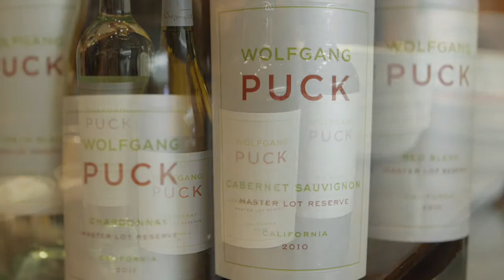Wolfgang Puck for Keep Memory Alive / Cleveland Clinic Lou Ruvo Center for Brain Health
Chef Wolfgang Puck tells the story of Keep Memory Alive and why he supports the organization's annual Power of Love(TM) gala.

Care for today. Research for tomorrow.

At Keep Memory Alive, we're committed to improving the lives of patients and their families as they navigate the extraordinary challenges of brain disorders. Donations to Keep Memory Alive support Cleveland Clinic Lou Ruvo Center for Brain Health, which treats patients with Alzheimer's, Huntington's and Parkinson's disease, as well as frontotemporal dementia and multiple sclerosis.

The Lou Ruvo Center for Brain Health offers a unique model of integrated care and research. With over 25 clinical trials in its portfolio, the center is among the largest Alzheimer's clinical research programs in the country.

Thanks to their generosity, the support of our donors will enable Cleveland Clinic Lou Ruvo Center for Brain Health to continue advancing brain science for the benefit of our community, helping us foster a brain span that matches our lifespan.